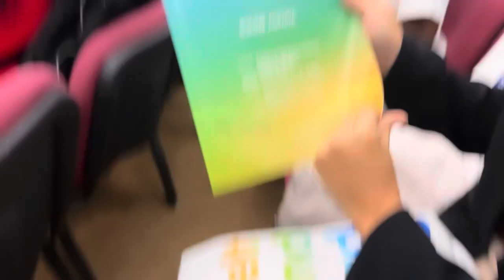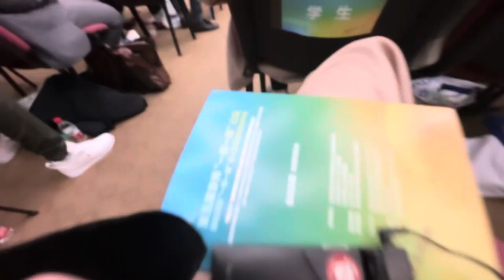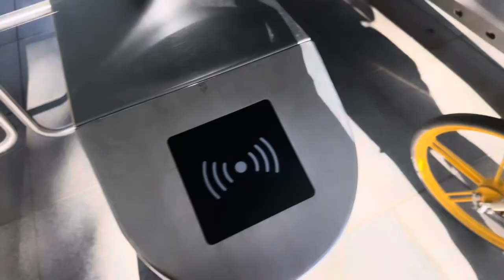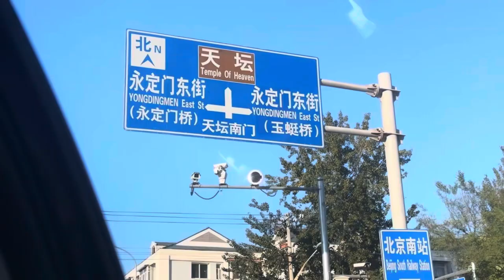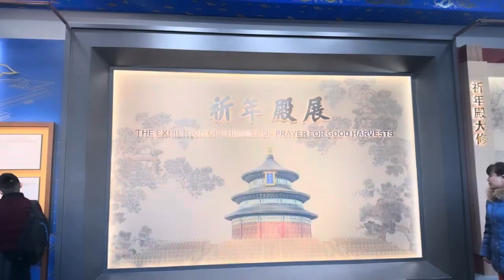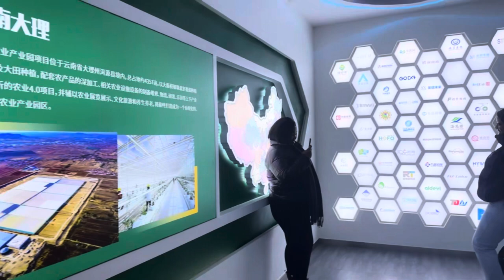Beijing VLOG 🇨🇳 | beijing normal university, temple of heaven, peking duck!